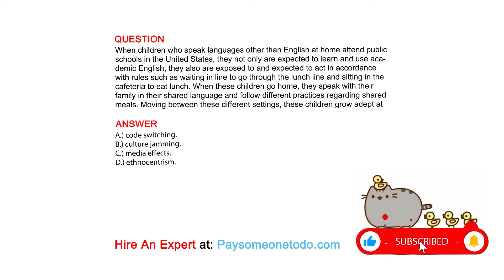When children who speak languages other than English at home attend public schools in ...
QUESTION
When children who speak languages other than English at home attend public schools in the United States, they not only are expected to learn and use academic English, they also are exposed to and expected to act in accordance with rules such as waiting in line to go through the lunch line and sitting in the cafeteria to eat lunch. When these children go home, they speak with their family in their shared language and follow different practices regarding shared meals. Moving between these different settings, these children grow adept at

ANSWER
A.) code switching.
B.) culture jamming.
C.) media effects.
D.) ethnocentrism.